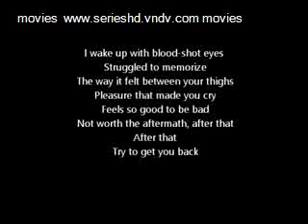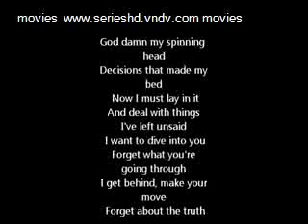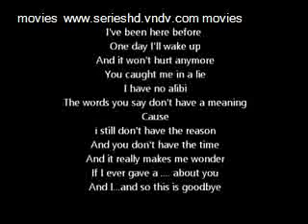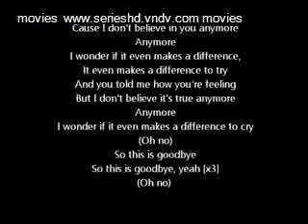Maroon 5 - Makes Me Wonder Lyrics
IF YOU COMPUTER HAS VIRUS, IF YOU NEED TO FIX IT, WE CAN FIX IT REMOTELY
WE CHARGE 10 DOLLARS IF IT TAKES LESS THAN ONE HOUR AND 20 IF IT TAKES MORE
YOUR MONEY. IF YOU WANT MORE INFORMATION PLEASE VISIT

AND FILL THE FORM AND WE WILL CONTACT YOU IMEDIATELLY
ALL OUR CLIENTS ARE IMPORTANT FROM US. WE KNOW THAT AFTER WORKING WITH US
YOU WILL NEVER LEAVE US BECAUSE OUR SERVICE AND THE DEDICATION WE PUT IN OUR WORK

ALSO
VISIT THIS PAGES AND LIKE THEM, YOU WILL SEE VIDEOS AND YOU CAN DOWNLOAD THEIR SONGS AND MUCH MORE FOR FREE